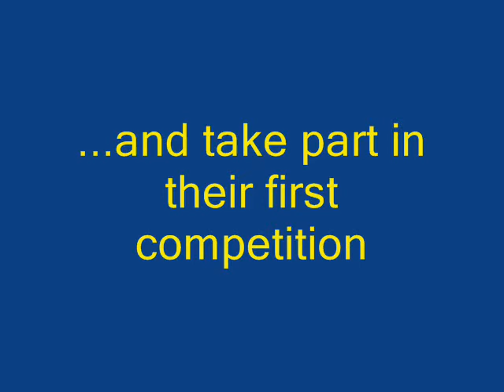Goalball Season review 2009 - 2010.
TheNorwich and Norfolk Goalball Team have had an interesting year, moving to a new venue and competeing in their first competition. This film shows some of the best bits from the 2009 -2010 goalball season.